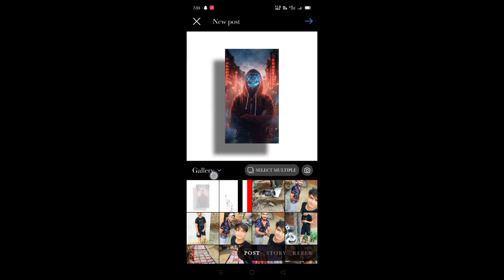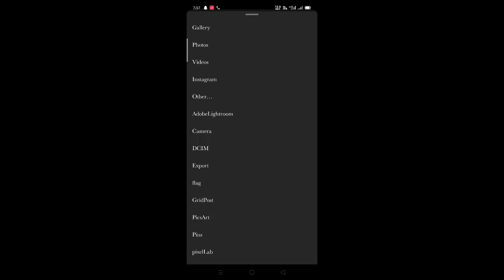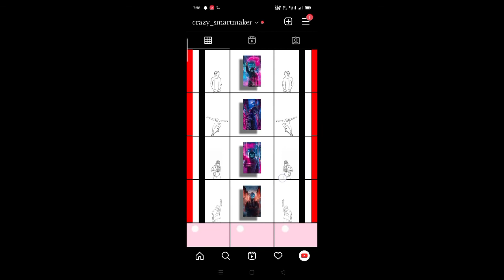How to make Instagram profile cool and attractive || Instagram profile kaise sajaye || New Layout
ɪɴꜱᴛᴀɢʀᴀᴍ ᴡʜɪᴛᴇ ʙᴀᴄᴋɢʀᴏᴜɴᴅ ᴘʜᴏᴛᴏꜱ || ʜᴏᴡ ᴛᴏ ᴅᴏᴡɴʟᴏᴀᴅ ᴡʜɪᴛᴇ ʙᴀᴄᴋɢʀᴏᴜɴᴅ ᴘʜᴏᴛᴏꜱ ɪɴꜱᴛᴀɢʀᴀᴍ || ᴜɴʟɪᴍɪᴛᴇᴅ ᴡʜɪᴛᴇ ʙᴀᴄᴋɢʀᴏᴜɴᴅ ᴘʜᴏᴛᴏꜱ ᴅᴏᴡɴʟᴏᴀᴅ ᴏɴ ɪɴꜱᴛᴀɢʀᴀᴍ